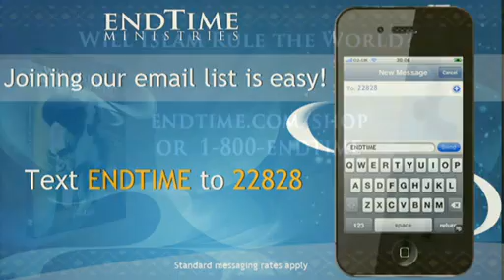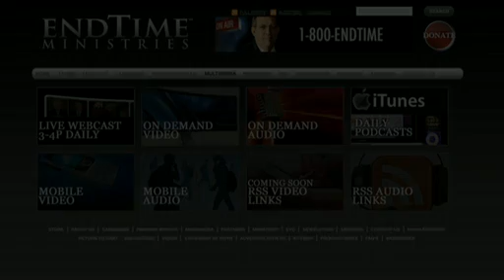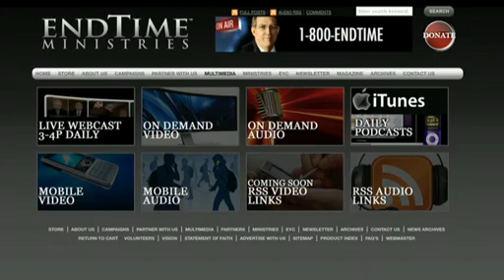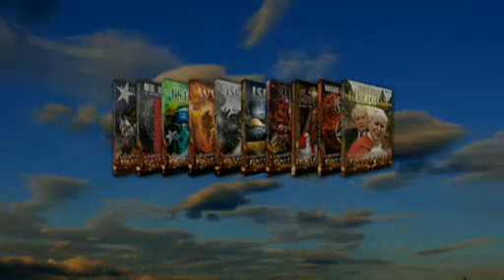Trip To Israel Part 3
Endtime Ministries presents the September 1st show with Irvin Baxter. Visit Endtime.com for more information about Endtime Ministries.